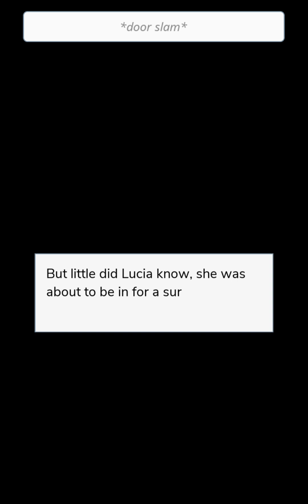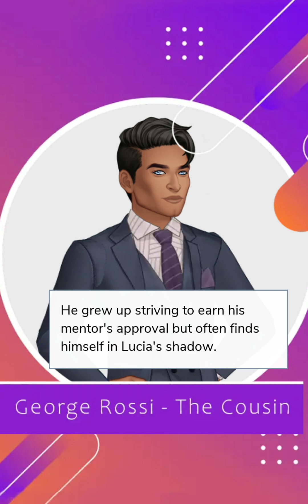Hide and seek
Fiancee for hire Ch 3